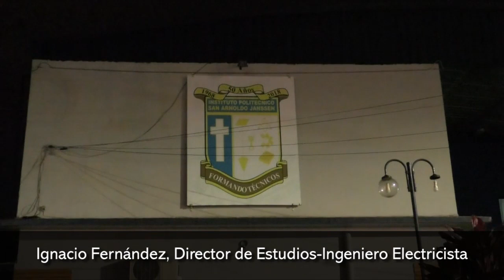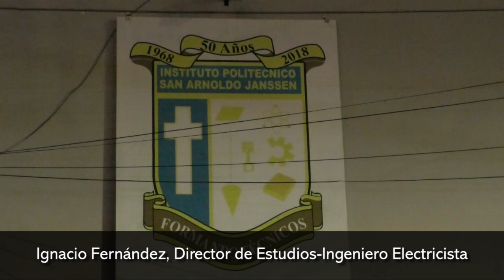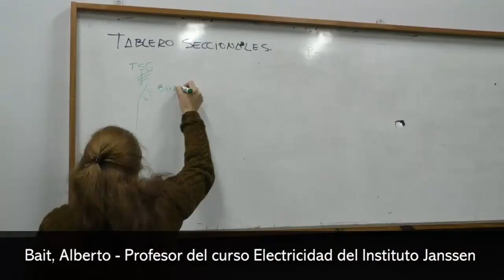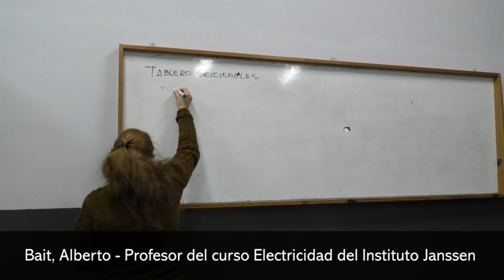El Instituto Janssen lanza nuevos cursos de formación profesional